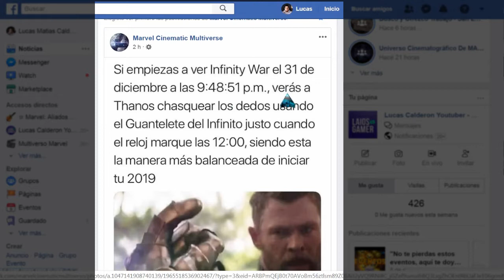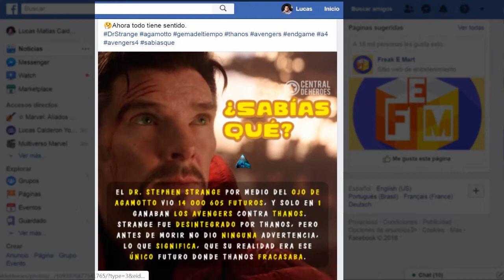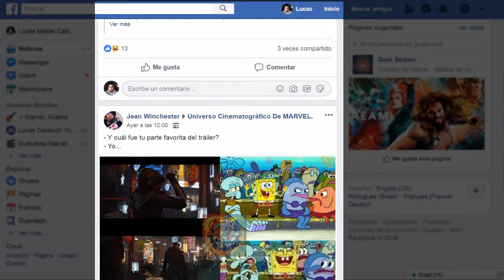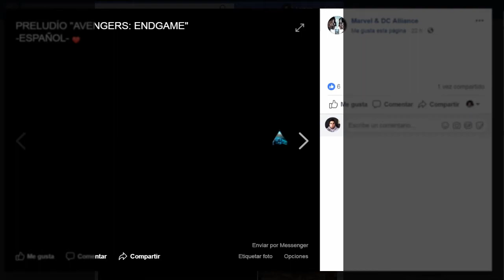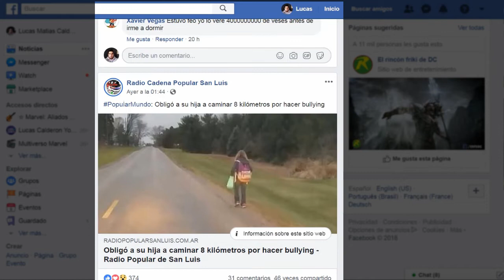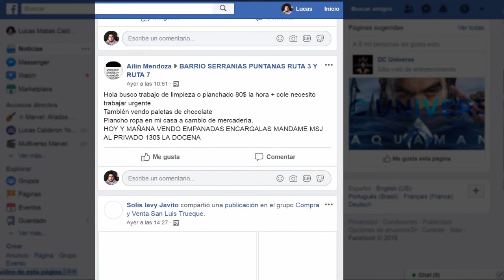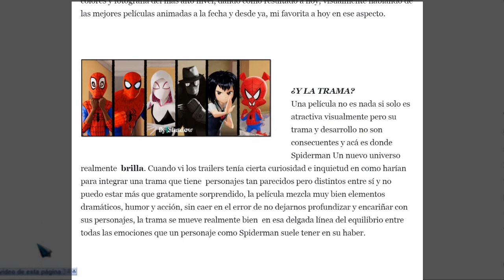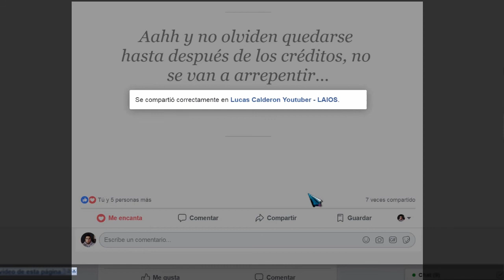VÍDEO RANDOM -VIENDO PUBLICACIONES DE MARVEL EN FACEBOOK Y MÁS